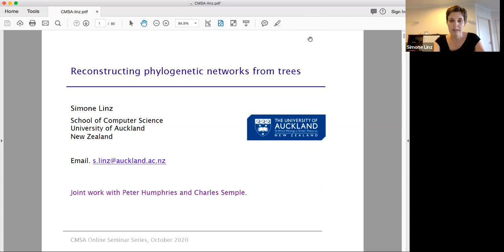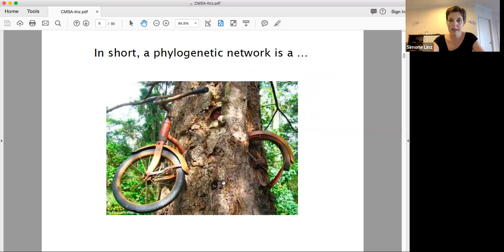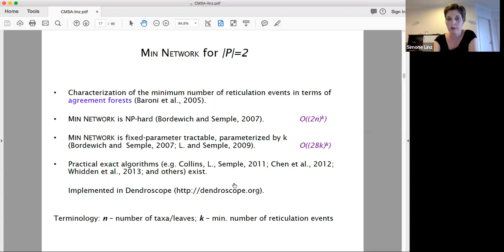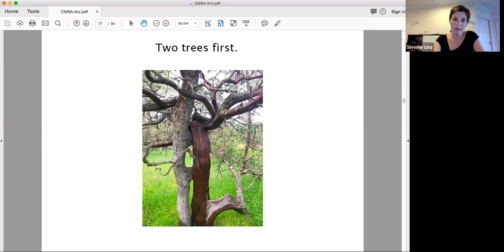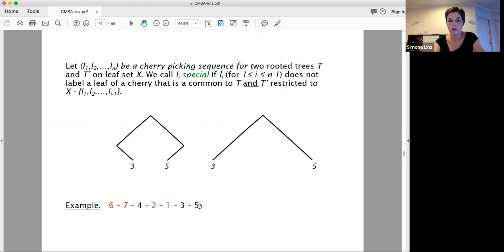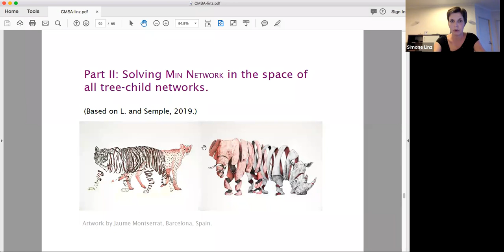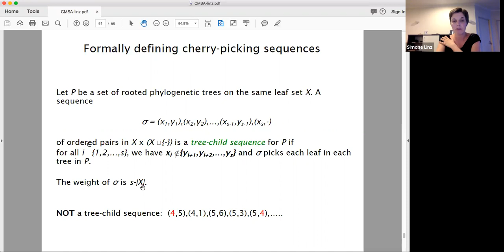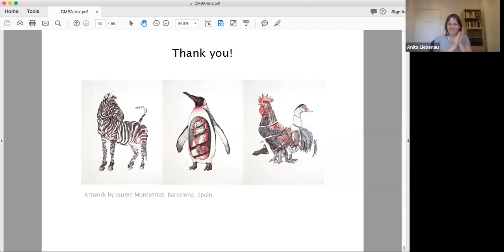Reconstructing phylogenetic networks from trees by Simone Linz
CMSA Combinatorics Seminar, 27 October 2020